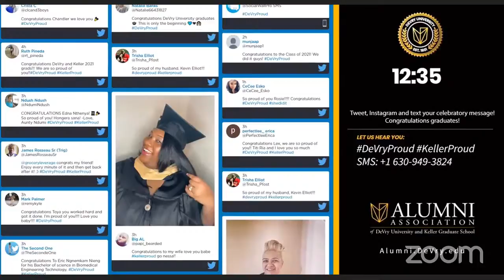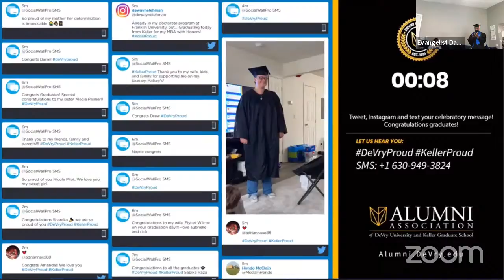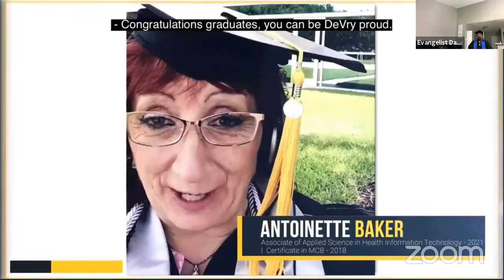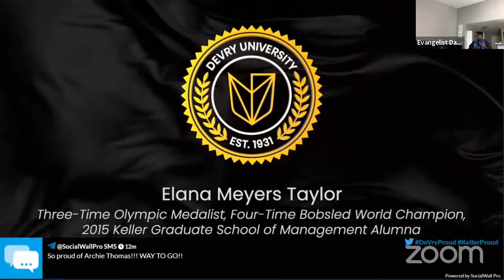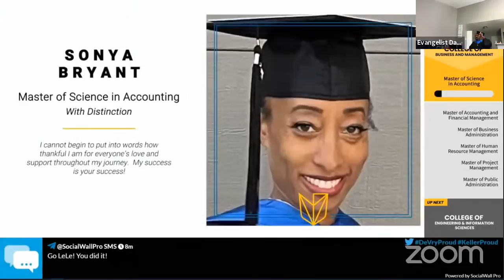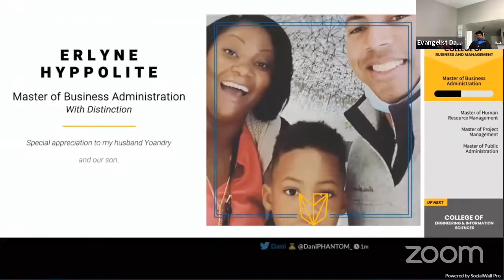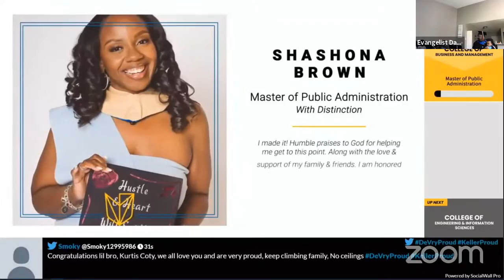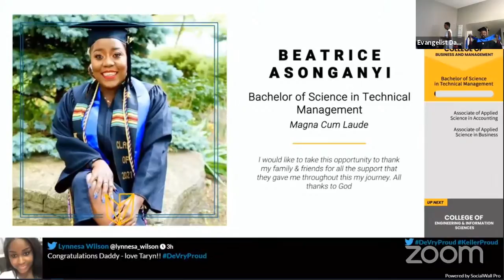Copy of Minister David Kabanda Virtual Graduation Ceremony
I m truly grateful for my family's supports, Thank you for all of the love and strength that you gave me every day of this journey.